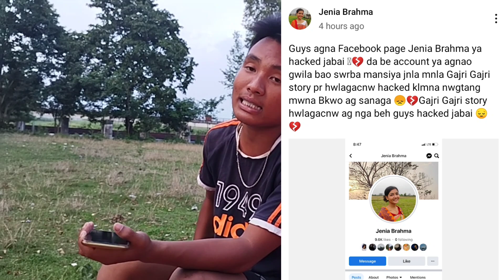Jenia Brahma Garji Garji Post Swr Bwrwi Bidi Jalaikhw Facebook Hacked